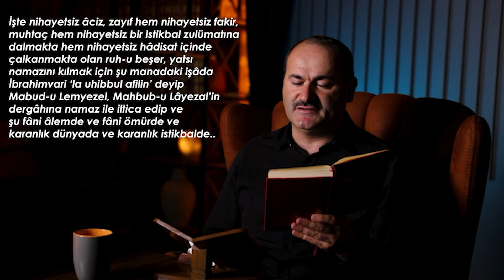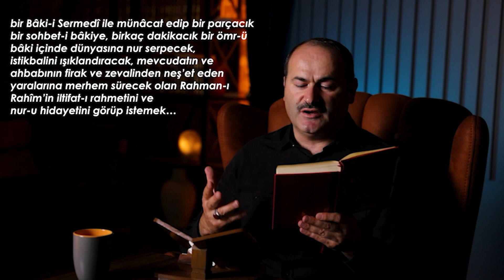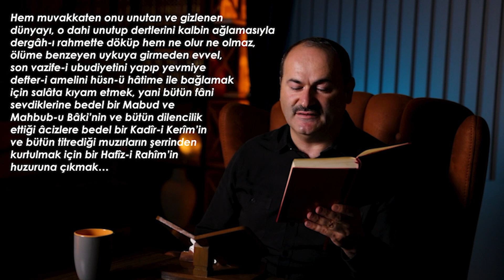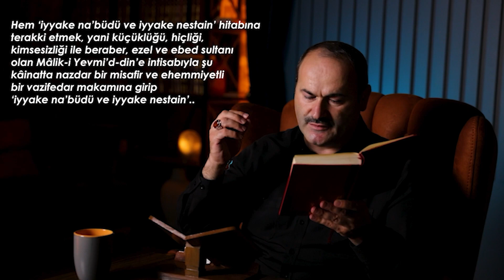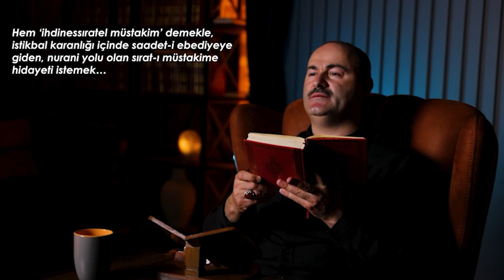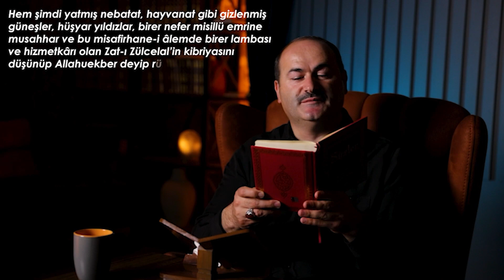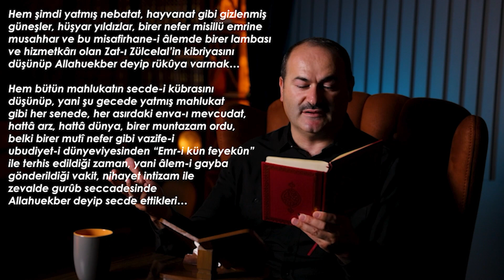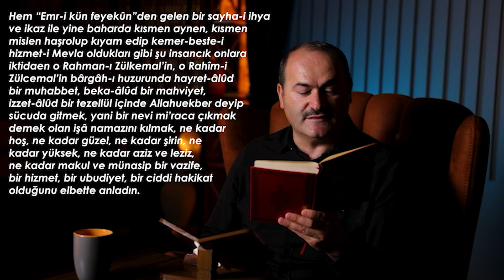Bu Videodan Sonra Yatsı Namazını Kaçıramayacaksın [Namaz 5] | Said Şaşmaz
Yatsı namazındaki sır nedir?
Yatsı vaktinde açılan manalar nelerdir?
Yatsı namazında kulun takınması gereken tavırlar nelerdir?

Bu konuları ayrıntılı incelediğimiz videomuz sizlerle
İyi Seyirler...

Bize Ulaşın;

OKUNAN BÖLÜM: DOKUZUNCU SÖZ
İşâ vaktinde –ki o vakit– gündüzün ufukta kalan bakiyye-i âsârı dahi kaybolup gece âlemi kâinatı kaplar. مُقَلِّبُ الَّيْلِ وَ النَّهَارِ olan Kadîr-i Zülcelal’in o beyaz sahifeyi bu siyah sahifeye çevirmesindeki tasarrufat-ı Rabbaniyesiyle yazın müzeyyen yeşil sahifesini, kışın bârid beyaz sahifesine çevirmesindeki مُسَخِّرُ الشَّمْسِ وَ الْقَمَرِ olan Hakîm-i Zülkemal’in icraat-ı İlahiyesini hatırlatır. Hem mürur-u zamanla ehl-i kuburun bakiyye-i âsârı dahi şu dünyadan kesilmesiyle bütün bütün başka âleme geçmesindeki Hâlık-ı mevt ve hayat’ın şuunat-ı İlahiyesini andırır. Hem dar ve fâni ve hakir dünyanın tamamen harap olup azîm sekeratıyla vefat edip geniş ve bâki ve azametli âlem-i âhiretin inkişafında Hâlık-ı arz ve semavat’ın tasarrufat-ı celaliyesini ve tecelliyat-ı cemaliyesini andırır, hatırlattırır bir zamandır. Hem şu kâinatın Mâlik ve Mutasarrıf-ı Hakiki’si, Mabud ve Mahbub-u Hakiki’si o zat olabilir ki gece gündüzü, kış ve yazı, dünya ve âhireti, bir kitabın sahifeleri gibi suhuletle çevirir, yazar bozar, değiştirir. Bütün bunlara hükmeder bir Kadîr-i Mutlak olduğunu ispat eden bir vaziyettir.

İşte nihayetsiz âciz, zayıf hem nihayetsiz fakir, muhtaç hem nihayetsiz bir istikbal zulümatına dalmakta hem nihayetsiz hâdisat içinde çalkanmakta olan ruh-u beşer, yatsı namazını kılmak için şu manadaki işâda İbrahimvari لَٓا اُحِبُّ الْاٰفِلٖينَ deyip Mabud-u Lemyezel, Mahbub-u Lâyezal’in dergâhına namaz ile iltica edip ve şu fâni âlemde ve fâni ömürde ve karanlık dünyada ve karanlık istikbalde, bir Bâki-i Sermedî ile münâcat edip bir parçacık bir sohbet-i bâkiye, birkaç dakikacık bir ömr-ü bâki içinde dünyasına nur serpecek, istikbalini ışıklandıracak, mevcudatın ve ahbabının firak ve zevalinden neş’et eden yaralarına merhem sürecek olan Rahman-ı Rahîm’in iltifat-ı rahmetini ve nur-u hidayetini görüp istemek…

Hem muvakkaten onu unutan ve gizlenen dünyayı, o dahi unutup dertlerini kalbin ağlamasıyla dergâh-ı rahmette döküp hem ne olur ne olmaz, ölüme benzeyen uykuya girmeden evvel, son vazife-i ubudiyetini yapıp yevmiye defter-i amelini hüsn-ü hâtime ile bağlamak için salâta kıyam etmek, yani bütün fâni sevdiklerine bedel bir Mabud ve Mahbub-u Bâki’nin ve bütün dilencilik ettiği âcizlere bedel bir Kadîr-i Kerîm’in ve bütün titrediği muzırların şerrinden kurtulmak için bir Hafîz-i Rahîm’in huzuruna çıkmak…

Hem اِيَّاكَ نَعْبُدُ hitabına terakki etmek, yani küçüklüğü, hiçliği, kimsesizliği ile beraber, ezel ve ebed sultanı olan Mâlik-i Yevmi’d-din’e intisabıyla şu kâinatta nazdar bir misafir ve ehemmiyetli bir vazifedar makamına girip اِيَّاكَ نَعْبُدُ وَ اِيَّاكَ نَسْتَعٖينُ demekle bütün mahlukat namına kâinatın cemaat-i kübrası ve cemiyet-i uzmasındaki ibadat ve istianatı ona takdim etmek…

Hem şimdi yatmış nebatat, hayvanat gibi gizlenmiş güneşler, hüşyar yıldızlar, birer nefer misillü emrine musahhar ve bu misafirhane-i âlemde birer lambası ve hizmetkârı olan Zat-ı Zülcelal’in kibriyasını düşünüp ‌اَللّٰهُ اَكْبَرُ deyip rükûya varmak…

Hem bütün mahlukatın secde-i kübrasını düşünüp, yani şu gecede yatmış mahlukat gibi her senede, her asırdaki enva-ı mevcudat, hattâ arz, hattâ dünya, birer muntazam ordu, belki birer mutî nefer gibi vazife-i ubudiyet-i dünyeviyesinden “Emr-i kün feyekûn” ile terhis edildiği zaman, yani âlem-i gayba gönderildiği vakit, nihayet intizam ile zevalde gurûb seccadesinde ‌اَللّٰهُ اَكْبَرُ deyip secde ettikleri…

Hem “Emr-i kün feyekûn”den gelen bir sayha-i ihya ve ikaz ile yine baharda kısmen aynen, kısmen mislen haşrolup kıyam edip kemer-beste-i hizmet-i Mevla oldukları gibi şu insancık onlara iktidaen o Rahman-ı Zülkemal’in, o Rahîm-i Zülcemal’in bârgâh-ı huzurunda hayret-âlûd bir muhabbet, beka-âlûd bir mahviyet, izzet-âlûd bir tezellül içinde ‌اَللّٰهُ اَكْبَرُ deyip sücuda gitmek, yani bir nevi mi’raca çıkmak demek olan işâ namazını kılmak, ne kadar hoş, ne kadar güzel, ne kadar şirin, ne kadar yüksek, ne kadar aziz ve leziz, ne kadar makul ve münasip bir vazife, bir hizmet, bir ubudiyet, bir ciddi hakikat olduğunu elbette anladın.